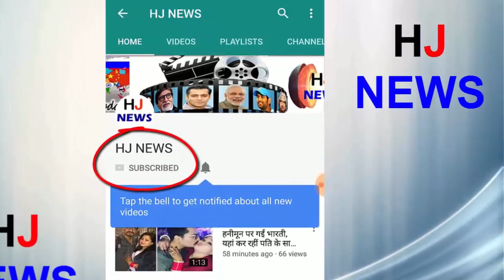एमस्टरडम के मार्केट में दिखाई दिए Kapil Sharma, बढ़ गया है वजन और निकल आई है तोंद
एमस्टरडम के मार्केट में दिखाई दिए कपिल शर्मा, बढ़ गया है वजन और निकल आई है तोंद

After the break from the TV, where did the comedian Kapil Sharma finally be, this question was in everyone's heart for a long time. Kapil Sharma has been seen roaming in Amsterdam these days. A photo of Kapil has surfaced, in which he seems to be shopping in a supermarket in Amsterdam. Kapil, who has ever seen fit, has become quite fat compared to earlier. Not only that, his mouth has also come out.
Earlier, there were reports that Kapil is enjoying holiday in Greece with girlfriend Ginny Chatharth. About 15 days ago (on June 19) Kapil was seen at the Mumbai airport. During that time he was also finding it difficult to identify due to his increased weight.
Kapil has been running controversy for a long time. Kapil's new show 'Family Time With Kapil Sharma', which started in March this year, was closed only after just 3 episodes.
HJ NEWS !!